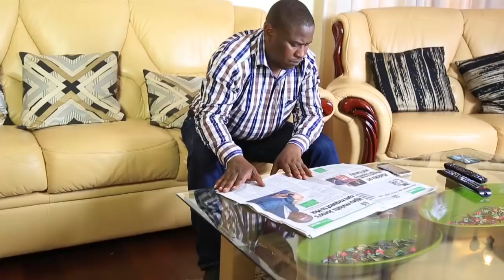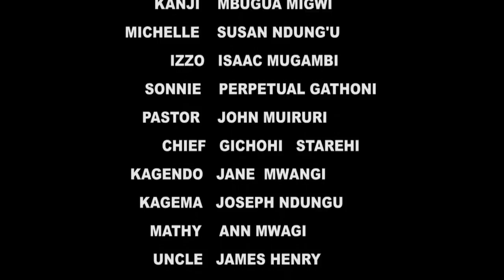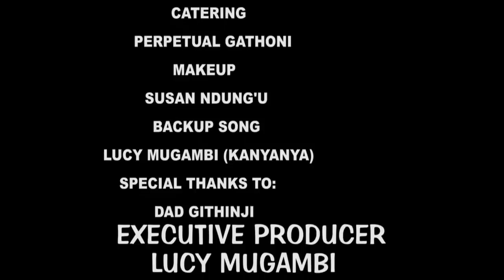MUNJUGA PART 1